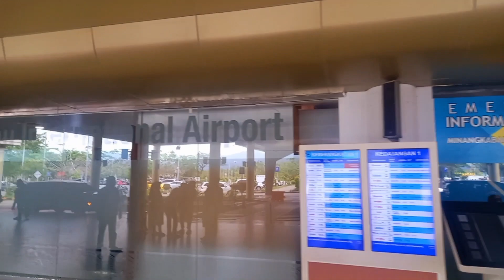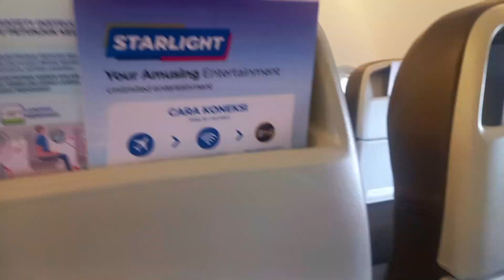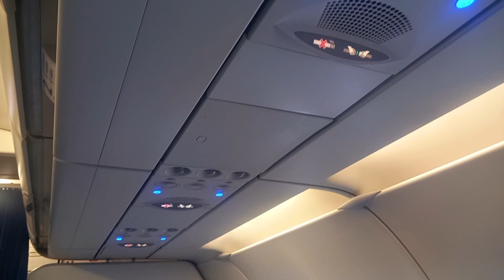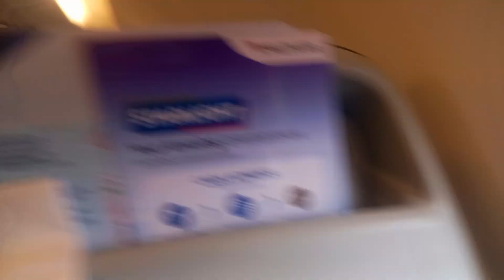Sensasi Terbang Bersama Maskapai Baru Pelita Air Padang Jakarta Part 1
pramugari2 cantik pelita air, super air jet, batik air, lion air, garuda indonesia, citilink